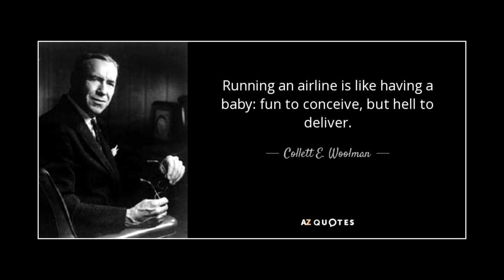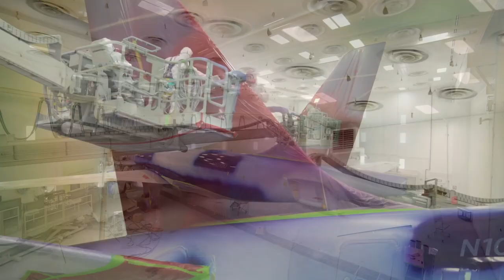History of Delta Airlines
Delta Airlines is one of the biggest airlines in the world. The airline operates over 5,400 flights daily and serves an extensive domestic and international network that includes 319 destinations. In this video we’ll explore their history and how they became a formidable force in the US aviation market!

Navgeek Aviation